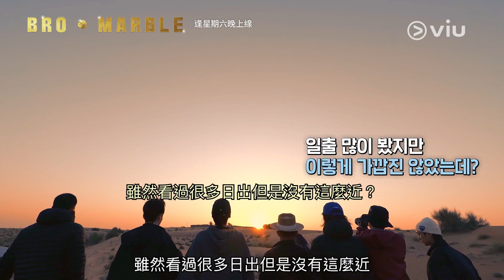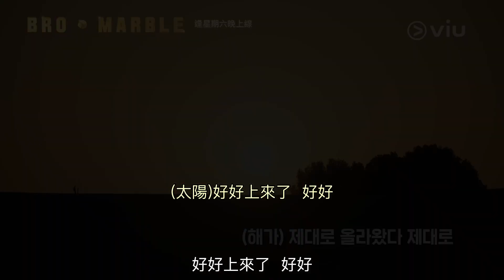《Bro & Marble》第5集│全員去看日出許願 Hoshi希望全團身體健康│Viu韓綜線上看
《Bro & Marble》第5集完整版：

大富翁桌遊於現實中進行，各位參演的藝人將穿梭於杜拜中，面對各式各樣的挑戰。不同的挑戰由不用一分錢就可到各地旅行，到在沙漠中忍受酷熱的環境！ 誰能在危機中生存下來，並獲得友誼和金錢，成為最終的勝利者？

逢星期六晚於Viu上線

《Bro & Marble》
主持：李昇基、柳演錫、圭賢、池錫辰、李東輝、曹世鎬、Joshua、Hoshi
類型：綜藝節目
片長：8 集 x 60 分鐘
播放日：逢星期六晚
✅優先觀看
✅無影片廣告
✅無限影片下載
✅電視煲劇